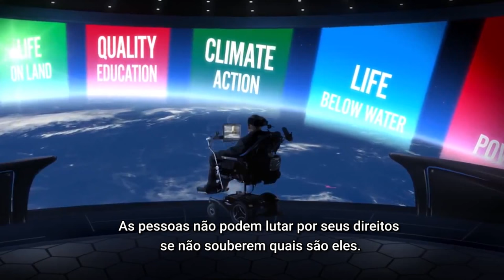Stephen Hawking: uma mensagem sobre os Objetivos Globais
Mensagem de Stephen Hawking para os Objetivos Globais. Para saber mais, acesse e